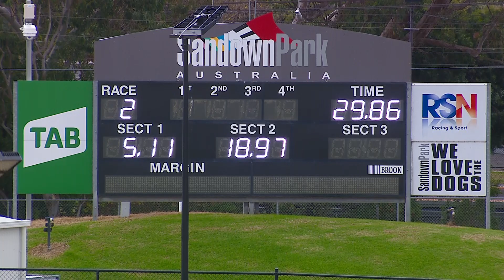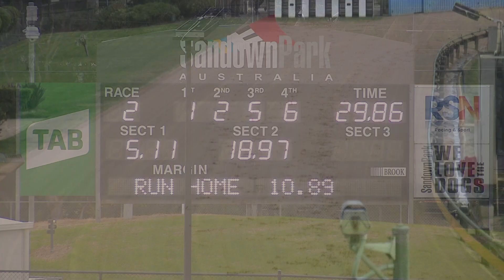SAP SUN 29 MAY 22 R2